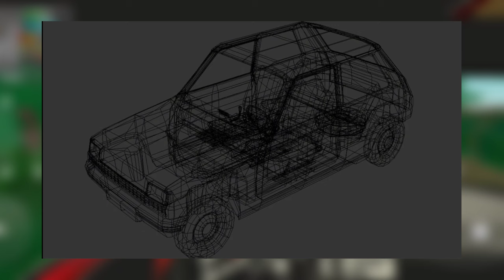talvez VAMOS TER um CARRO DE RALLY!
O @Fuzia  que não aparecia a muito tempo voltou, e de quebra também trouxe uma foto de um novo carro em que o @press_the_x está trabalhando para adicionar no PickUp.

Obrigado aos membros:

- Rafael Alves.

@ MR. EnzoHerbie 2024.